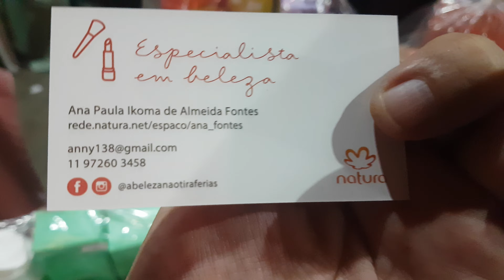Ana Paula Especialista em Beleza da Natura na feira de Artesanato da Rua Maria Antonia